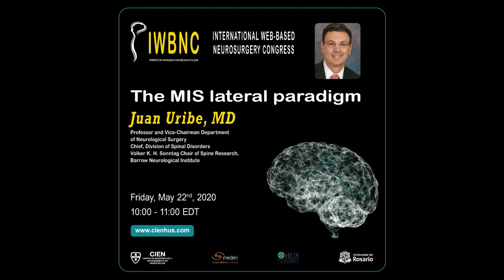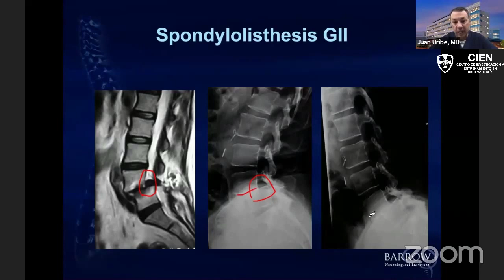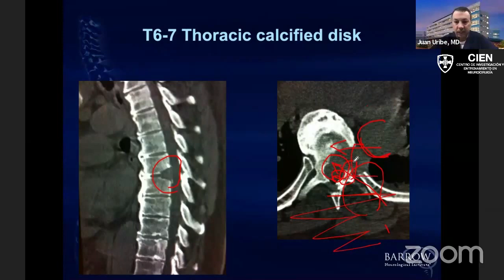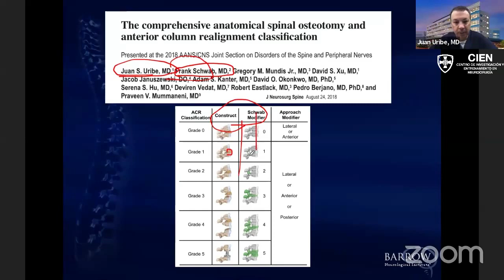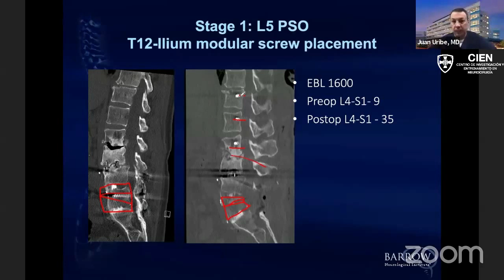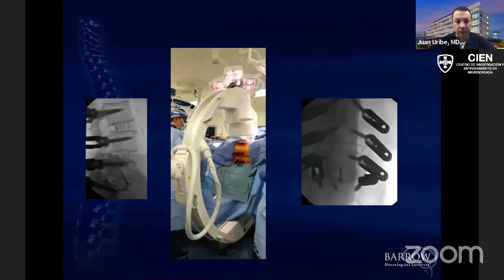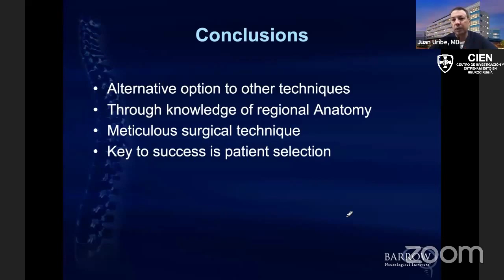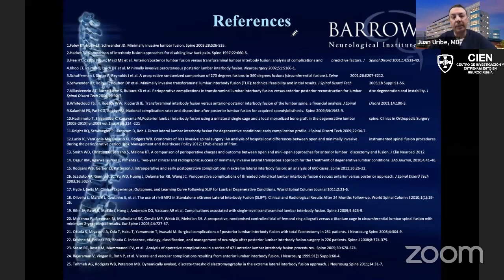The MIS Lateral Paradigm by Dr. Juan Uribe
Watch Dr. Juan Uribe, MD. doing his lecture ’The MIS Lateral Paradigm' at the 2020 International Web-Based Neurosurgery Congress (2020 IWBNC) - May 21-23, 2020.